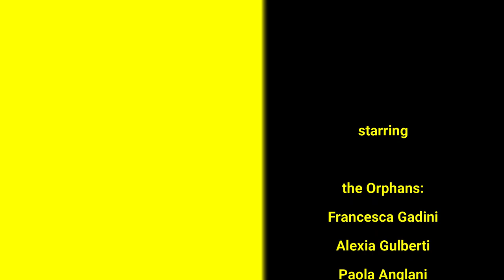escono insieme in dialetto bresciano pota si parlano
In dialetto bresciano per dire che due persone si frequentano, che escono insieme, si usa dire "si parlano"... ma perché si usa questo strano modo? Pota... è una storia lunga.
Quando ero bambino ricordo perfettamente che mia nonna, quando si riferiva a due persone che avevano una relazione, era solita dire "I hé parla", che ha un sapore molto platonico, anche se alla fine dei conti i metodi di accoppiamento umano non sono cambiati molto nel corso degli ultimi due milioni di anni.
Non credo nemmeno che in passato stessero troppo a parlarsi da una fessura come gli amanti descritti da Shakespeare e non combinassero altro.
Il pota verb "si parlano" è certamente old fashined (chi non lo ha sentito pronunciare dai propri nonni almeno una volta?), e degno di entrare a far parte dei potaverbs come tutti i modi di dire dei nostri anziani.
Io e la compagnia Orphans (Alexia Gulberti, Daniela Amadu, Fabio Demarco, Francesca Cemmi, Francesca Gadini, Marco Ghizzardi, Martina Giurini, Paola Anglani, Silvia Veraldi) siamo tornati ad essere rinchiusi, ma la nostra voce si fa sentire forte e chiaro grazie a YouTube e al lavoro che possiamo svolgere da casa nostra. Un giorno, poi, forse i teatri riapriranno, e da tutti questi pota verbs ne ricaveremo uno spettacolo.